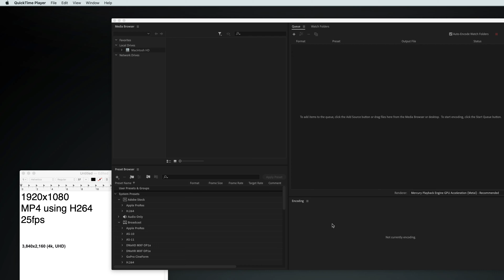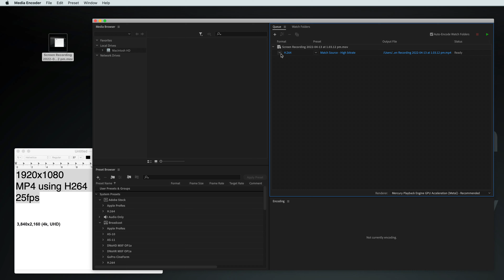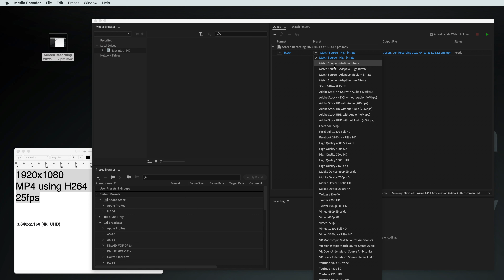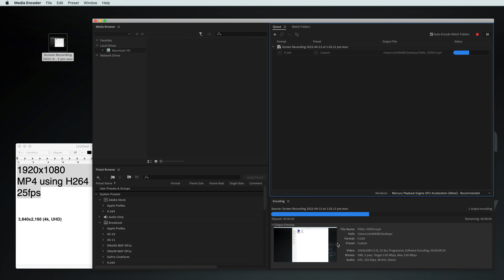How to compress a video to play on anything (1080 H264)